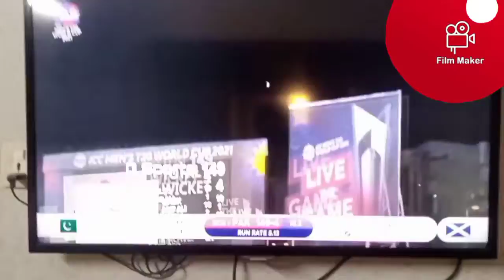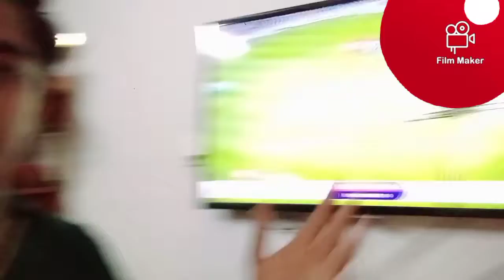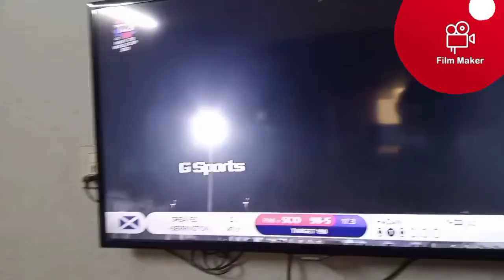Pakistan VS Scotland | Pakistan's 5 Consecutive Victory | Qualify For Semi's Unbeaten | Hassaan 😘❤️